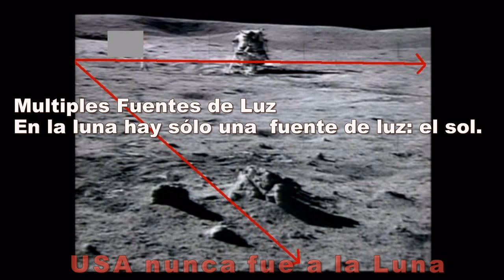USA nunca fue a la Luna, Apolo 11 Moon Anomalies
grandesmentiras La misión espacial china reveló que EEUU nunca pisó la Luna.Nadie quiere que le digan la verdad, solo lo que quieren escuchar, no todos están preparados para recibirla con actitud positiva o mentalidad abierta. El hombre nunca fue a la luna ...es una gran mentira - El hombre nunca llego a la Luna Apolo 11. LunaApolo11 #
El Engaño más Grande de Todos los Tiempos falso viaje a la luna
 Los USA jamás llegaron a la Luna. en algunos vídeos  de YOUTUVE se pueden ver los cables con amortiguadores en cámara lenta que usaron para hacernos creer que flotan en la Luna, el balanceo de la cabeza para adelante y detrás no acompasado con el cuerpo lo confirman,si la gravedad en la luna es mucho menor que en la tierra por que las marcas de los astronautas son tan profundas¿ esta y otras cuestiones se muestran en el video.
The man never went to the moon ... it's a big lie - The man never made it to the Moon
The Greatest Hoax of All Time China's space mission revealed that the U.S. never floor the Moon   The USA never landed on the Moon. in some videos youtuve can see the wires with cushions in slow motion they used to make us believe that float on the moon, the swing of the head forward and back not punctuated with the body confirm if the gravity on the moon is much less than on Earth that marks the astronauts are so deep does this and other matters appear in the video. Человек никогда не отправился на Луну ... это большая ложь - человек никогда не добрался до Луны
Величайшая мистификация всех времен
Космическая миссия Китая показали, что США никогда не пол Луна
США никогда не приземлился на Луне. в некоторых видео youtuve можете увидеть провода с подушками в замедленном темпе они использовали, чтобы заставить нас поверить, что поплавок на Луне, качели головы вперед и назад не перемежается с телом подтвердить, если гравитация на Луне является гораздо меньше, чем на Земле, который отмечает астронавтов настолько глубоки ли это и другие вопросы появляются в видео.